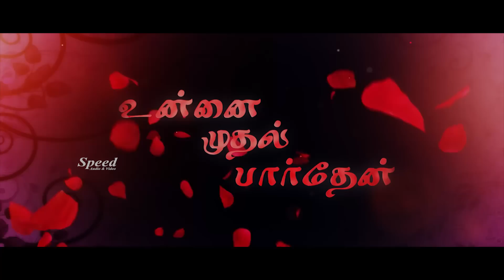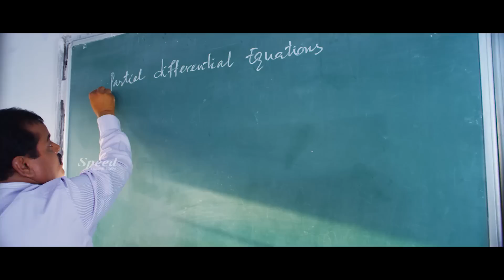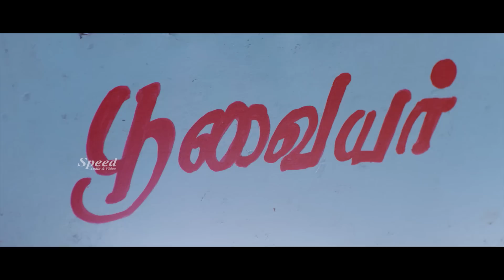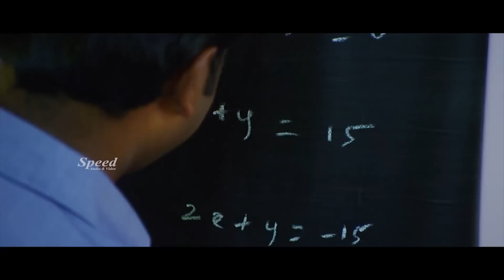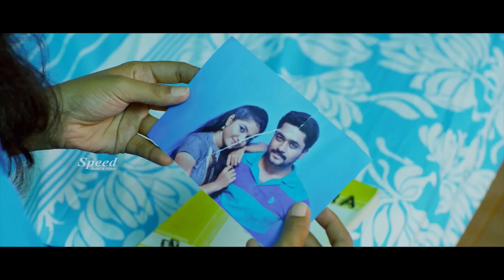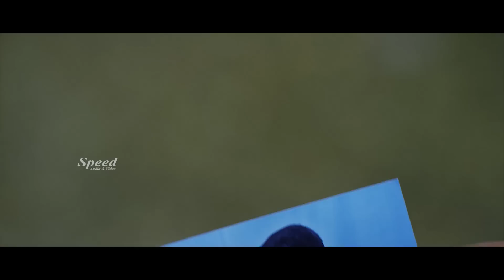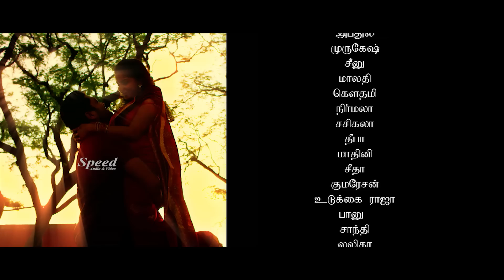Unnai Muthal Parthen | Tamil Full Movie| BSK.Mani | Ahamed Hussain | Jaman | Madhu | Full HD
Director :BSK.Mani
       Cast :Ahamed Hussain,Jaman,Madhu

Unnai Muthal Parthen